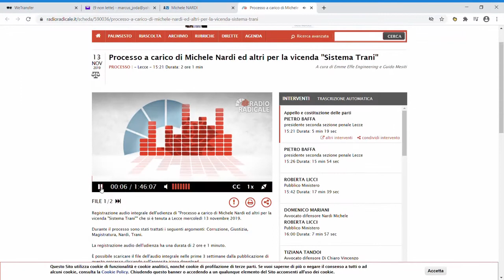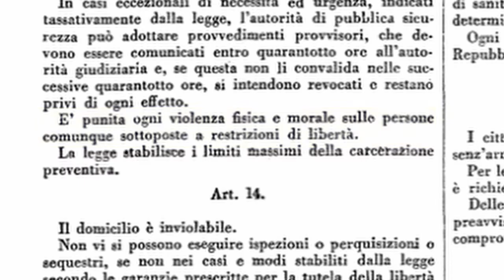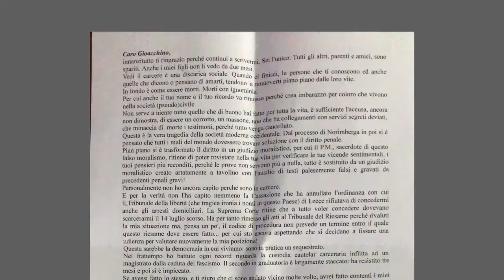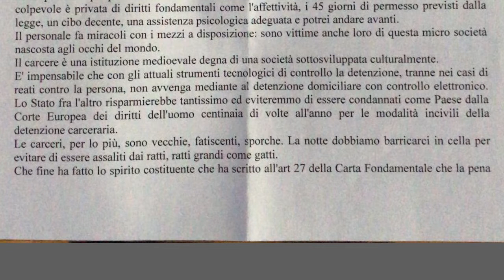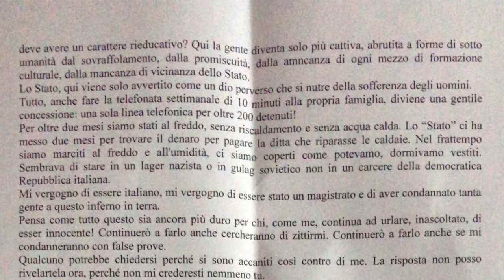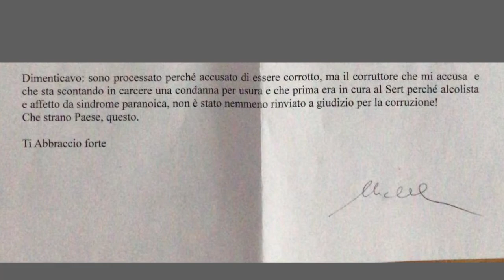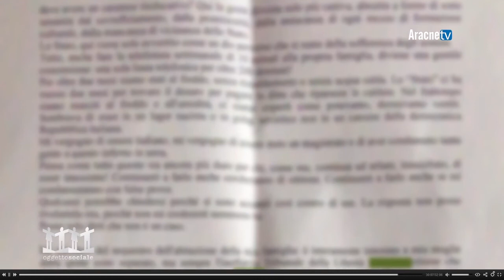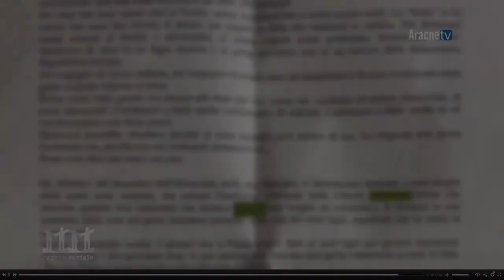Andrà tutto bene – Puntata n. 382 – Ernesta Adele MARANDO, Il caso Michele Nardi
Conduce:
Gioacchino ONORATI

Protagonista:
Ernesta Adele MARANDO